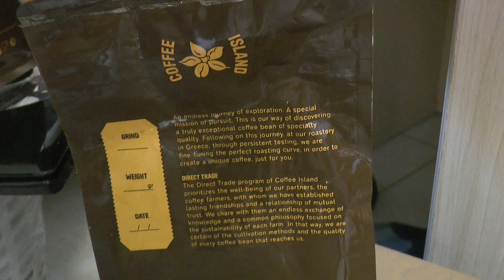ACROSS TO JAKE-JOHN BAKALIS-2020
GUITAR-TRUMPET